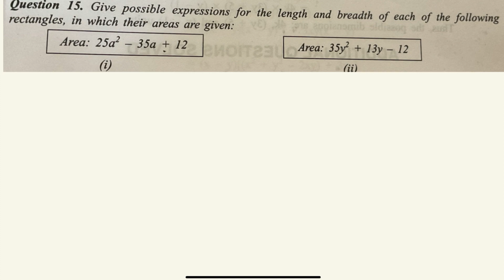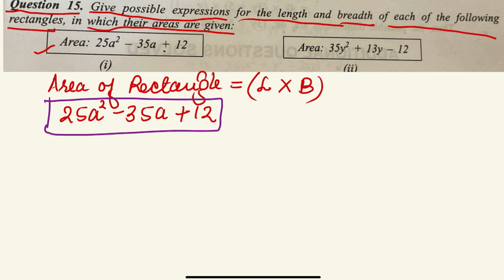Polynomials सीखें: Solving Exercise 2.5, Q.15 | Made Easy | Class 9 Maths | Chapter 2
Previous Video: -

In this session, we will be continuing with the chapter "Polynomials".
We will cover Ex 2.5 of Chapter 2.